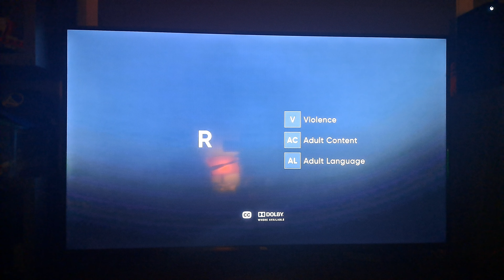Universal/Media Rights Capital (2014)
Taken from an HBO on Demand Print of the Western Comedy, "A Million Ways to Die in the West".